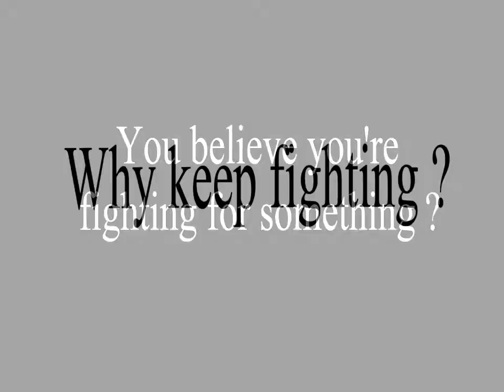Quaestio - Bryan Ramirez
Video made by Bryan Ramirez.